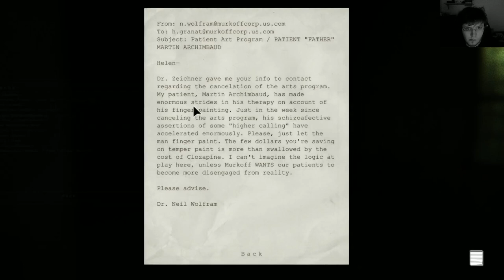Outlast - Český Let´s Play - PART 4